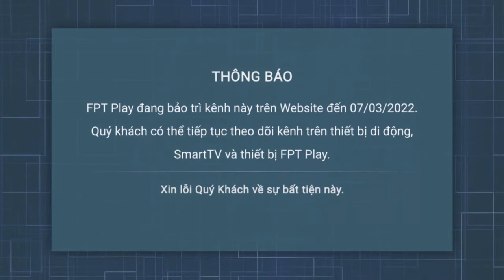FPT Play - Thông báo bảo trì nhóm K+ đến ngày 07.03.2022